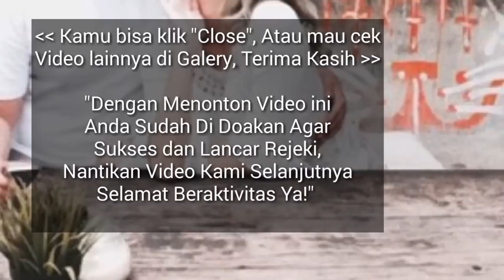RAMALAN ZODIAK HARI INI SENIN 4 MARET 2019 | ZODIAC PREDICTIONS MARCH 4, 2019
Hai sahabat zodiak Ramalan Zodiak hari ini telah update silahkan menonton.

zodiak, ramalan, RAMALAN ZODIAK HARI INI 4 MARET 2019

zodiak, ramalan, RAMALAN ZODIAK HARI INI 5 MARET 2019